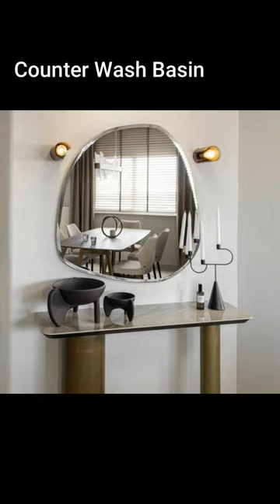Counter Washbasin Ideas | Edu-Archs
Edu-Archs: Vlog showcasing Architecture and Urban Design
Let's Learn together,